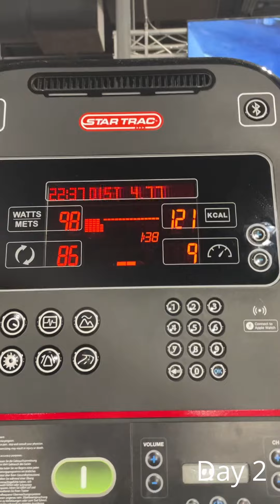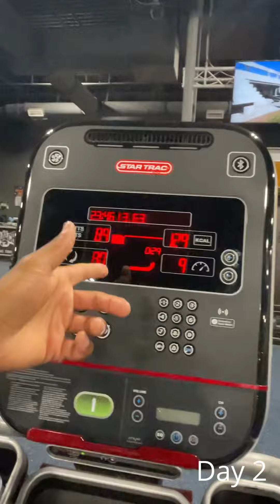Exceeding Expectations - Day 2 Lupus Warrior Challenge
I know it’s only day 2 but I’m excited to tackle 28 more days of content, yea it may be hard BUT we don’t want any handouts around here!!!